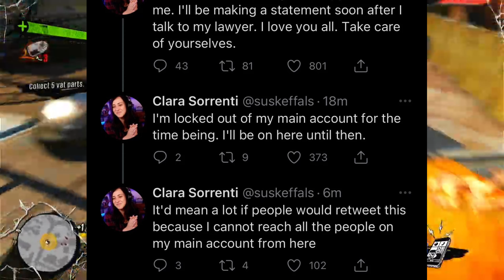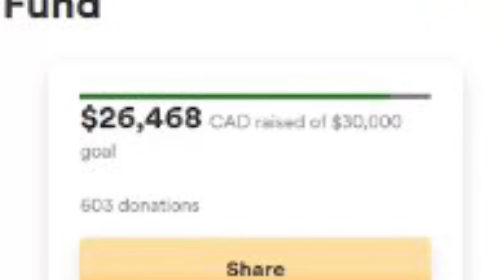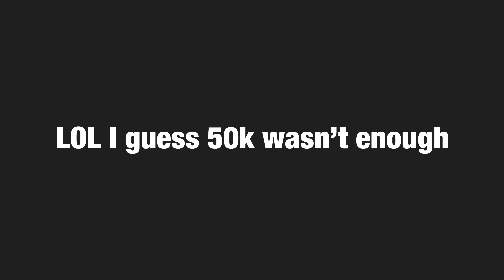How Keffals SCAMMED Her Fans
Popular trans twitch streamer Keffals was recently swatted. But over time it was raised to 90,000.